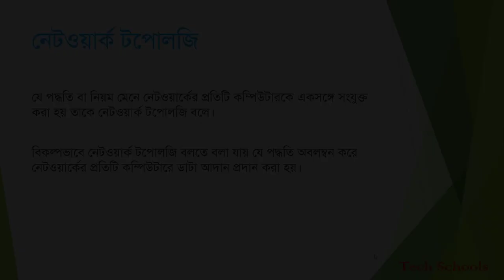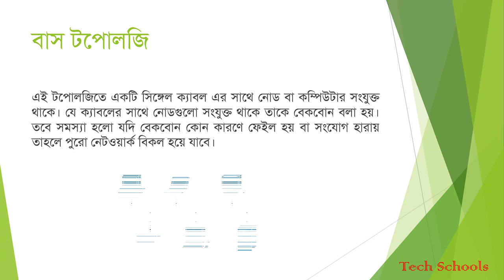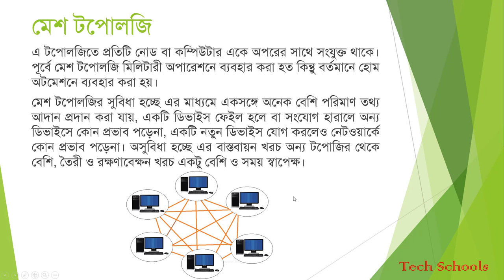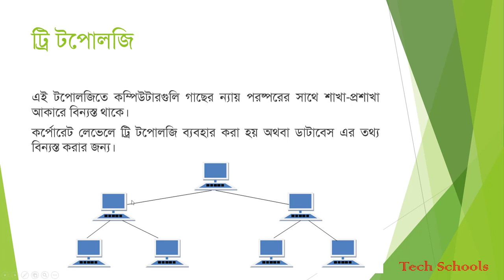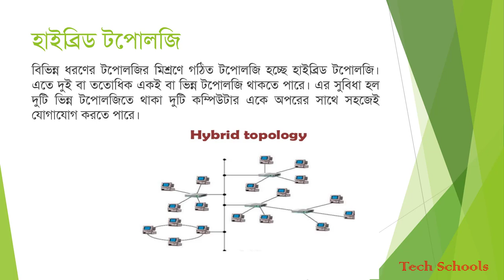Network Topology- Bus Star Ring Mess Tree Hybrid - নেটওয়ার্ক টপোলজি - Tech Schools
Network topologies - নেটওয়ার্ক টপোলজি || Bus, Star, Ring, Mesh, Tree, Hybrid Topologies || Tech Schools

Network Topologies
নেটওয়ার্ক টপোলজি
From this Tech Schools channel, you will know about the Technology and Computer Basic Operation Tips and Tricks and also about Networking, Programming, Hardware Maintenance, and Troubleshooting, Technology-related videos.